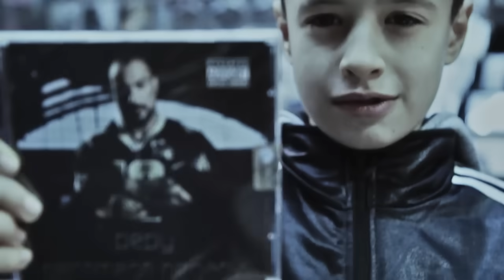ION - ''FATTI AVANTI'' - Feat ER GITANO - SAGA - DUKE MONTANA - Official video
Album ''goodfellas vol 1'' di ion... feat er gitano, saga, duke montana...